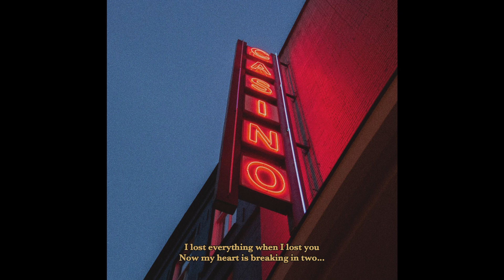(FREE) Lo-fi Type Beat - I Lost Everything